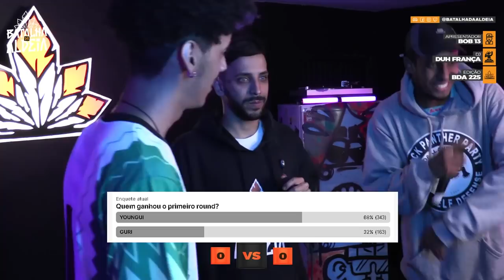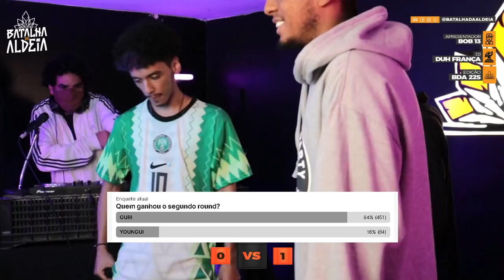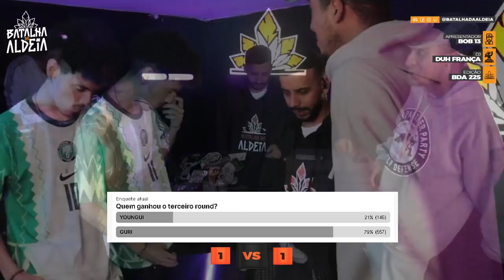GURI X YOUNGUI | SEMIFINAL | 225ª Batalha da Aldeia